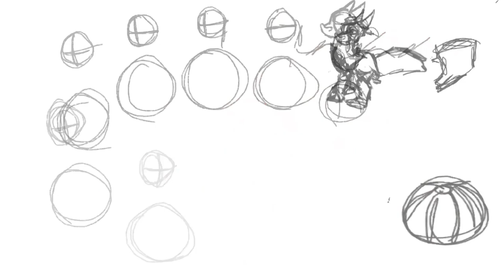Carousel Spoof Map Entry Speed Paint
This is a speed paint/speed animation? I g. It’s the entry I made for @ArtisticAngelLucas Carousel Spoof map. I’ll be posting ever Friday from now on. (Unless I don’t have content to put out, lol) The character is Clay from Wings of Fire and the Au is the Peril Carousel Map. Idk what else to put here lol.  Also, don’t repost my videos unless you ask first! Ty!